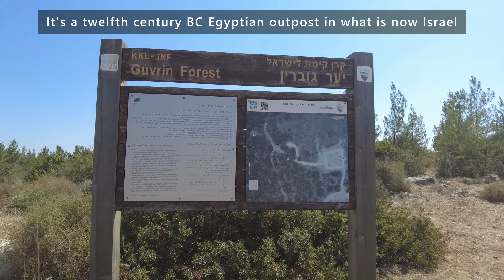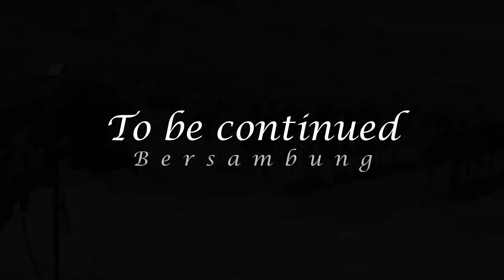Jago 346| Biblical Archaeology in Israel: From Tel Burna to Galon Fortress & David's Khirbet Qeiyafa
After finishing my excavation at Tel Burna, I had free time to walk around the Valley of Elah (battleground between Israel and Philistines in the time of Saul) and to visit Khirbet Qeiyafa. Khirbet Qeiyafa is believed to be the Biblical Shaaraim (1 Samuel 17:52). The ruin is significance because it's culturally Judahite and dates from early 10th century BCE, from the time of David. It archaeologically proves that at the time of David there was a strong government that could build fortress here.

If you need more info regarding volunteering in an archaeological excavation in the holy land, you can ask in the comment section below or message me here:

Chapters:
00:00 Tel Burna and Galon Fortress
02:56 A Walk in the Valley of Elah
05:23 Khirbet Qeiyafa (Biblical Shaaraim)